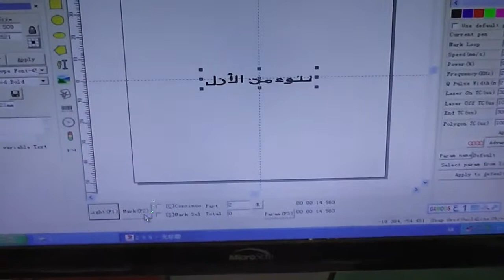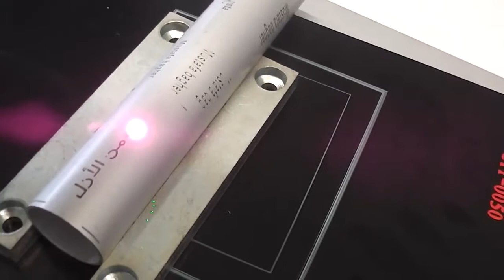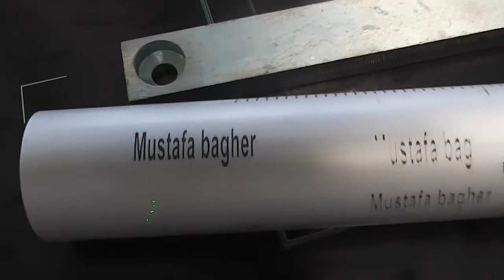Arabic font laser engraving machine, Fiber laser engraving machine